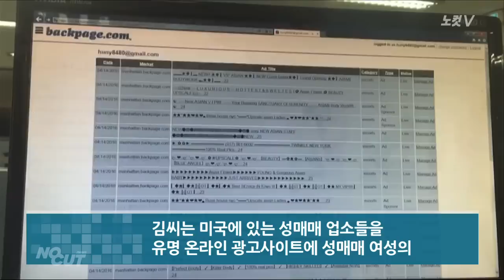美 진출 원정 성매매 업소 '합동 소탕작전'…긴박했던 순간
지난 13일 오후 서울 금천구 시흥동의 한 아파트 앞에서 잠복하던 경찰관 4명의 이마에는 식은땀이 맺혔다.

미국 경찰들과 약속한 오후 7시가 20여분 남았지만 미국에서 성매매 등을 주선한 용의자 김모(38)씨가 집에 돌아오지 않았기 때문이다.

혹시 김씨를 붙잡지 못하면 한국 경찰은 미국과의 합동작전을 그르쳤다는 이유로 망신살이 뻗칠 수 있는 아찔한 상황.

또 미국 현지에서 대대적인 단속이 벌어졌다는 정보가 전해지면 한국에 있는 용의자가 달아나거나 수익금을 숨길 수도 있었다.

하지만 우려는 오래가지 않았다. 김씨는 마침 제 발로 걸어들어왔고, 경찰은 집으로 올라가려는 그를 현장에서 붙잡았다.

서울지방경찰청 국제범죄수사대는 성매매를 알선한 혐의(성매매 알선 행위의 처벌에 관한 법률 위반)로 김씨를 구속했다고 19일 밝혔다.

김씨는 미국에 있는 성매매 업소들을 유명 온라인 광고사이트에 성매매 여성의 얼굴 사진과 함께 게시해주고, 수수료를 받아 챙긴 혐의를 받고 있다.

같은 시간 미국에서는 국토안보국, 외교안전국, 국세청, 뉴욕경찰, 연방우편조사국 등 5개 기관 250여명이 대규모 합동 단속을 시작했다.

이 중에는 한국에서 파견된 수사관 3명도 포함됐다.

이들은 이날 미국 내 성매매 업소 10곳을 동시에 급습해 업주와 성매매 여성 등 48명을 체포했다.

이들 대부분은 한국인이거나 한국계 미국인이었던 것으로 전해졌으며, 지난 2011년부터 최근까지 뉴욕·뉴저지 곳곳에 성매매 업소를 차리고 운영해온 혐의를 받고 있다

이같은 한·미 공조수사가 시작된 시점은 지난해 7월.

수년 동안 해당 업소들을 추적해온 미국이 한국 경찰에 공조를 요청하면서 양측의 합동 단속이 계획됐고, 소탕작전으로 성과를 거두게 됐다.

경찰 관계자는 "만약 한국팀이 김씨를 잡지 못했으면 미국 측에서 계속 준비했던 게 무산이 될 수도 있었다"며 "성공을 거둬 한국 경찰의 자존심을 지킬 수 있었다"고 말했다.